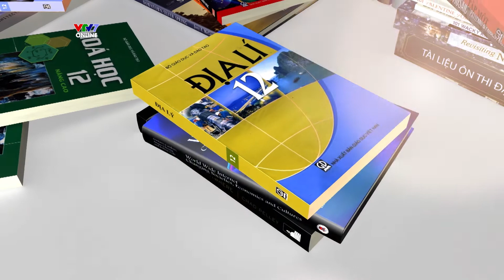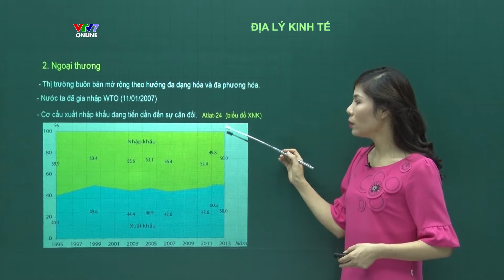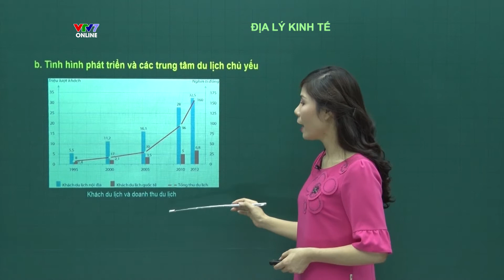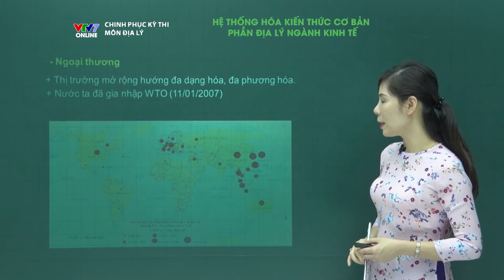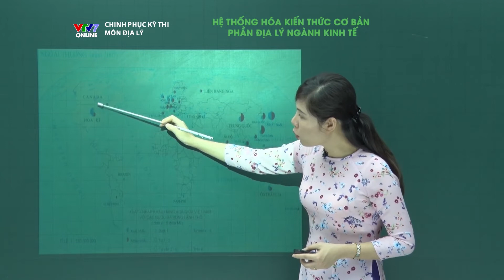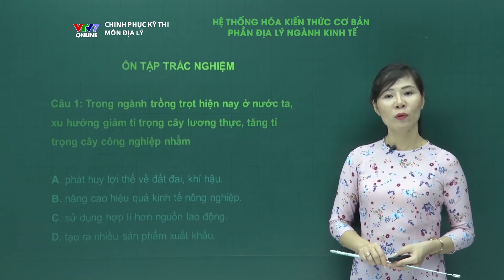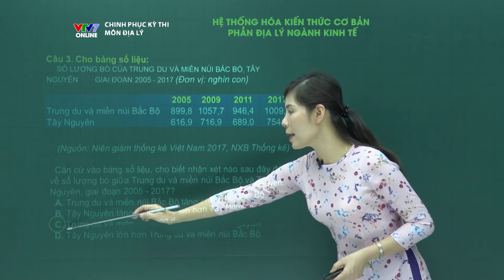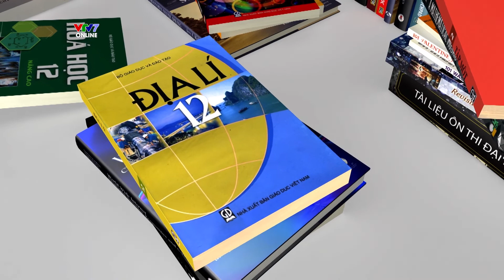Vấn đề phát triển thương mại và du lịch | Chinh phục kỳ thi THPTQG môn Địa lý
Chinh phục kỳ thi THPTQG môn Địa lý
Vấn đề phát triển thương mại và du lịch
Giảng viên: Nguyễn Thị Tuyết Mai

❤ VTV7- Vì một xã hội học tập ❤